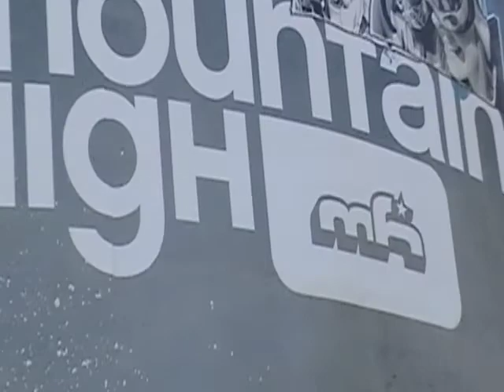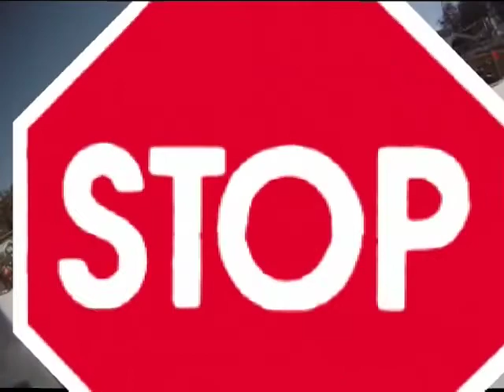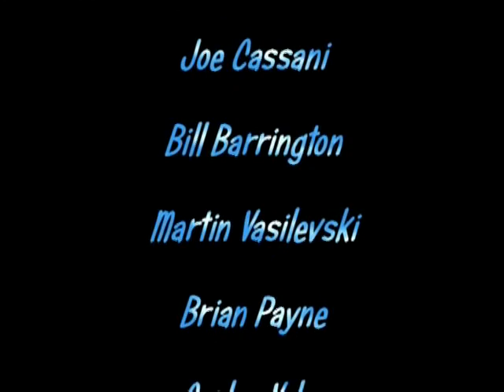TY - Tying One On At Mountain High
Ty 'Chrome-Dome' Lets Loose With Some Late Season Leaps